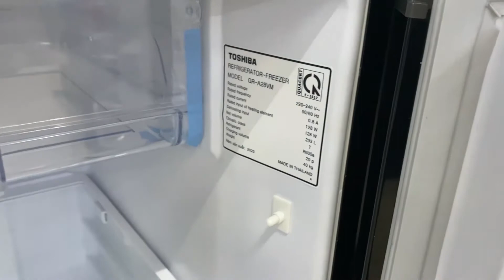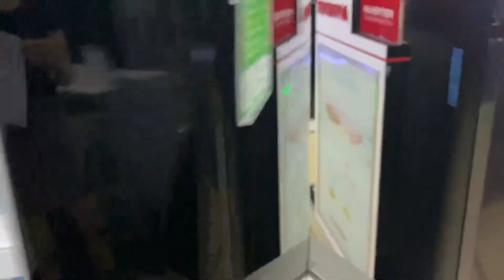Review tủ lạnh Toshiba GR-A28VM(UKG1)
Xem thêm video về các sản phẩm tủ lạnh